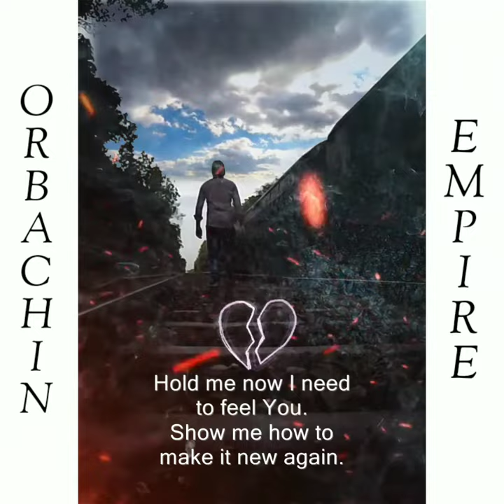Boys alone sad 💔 status video 2020